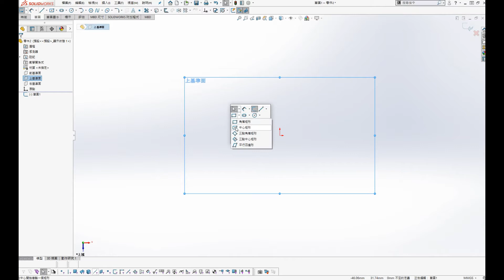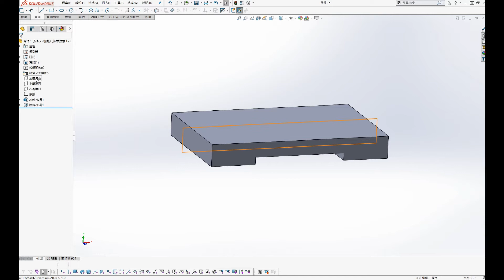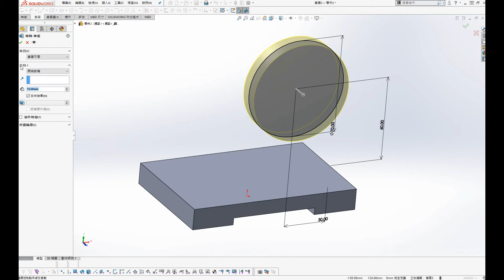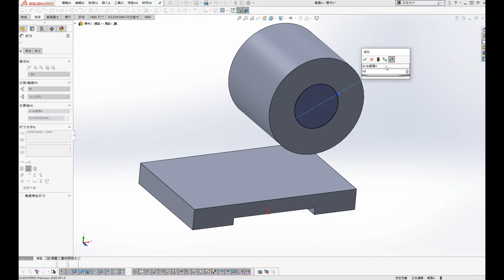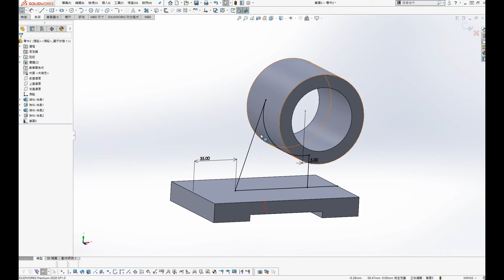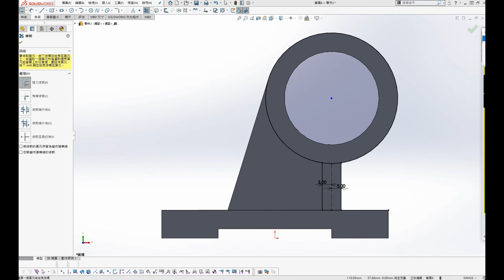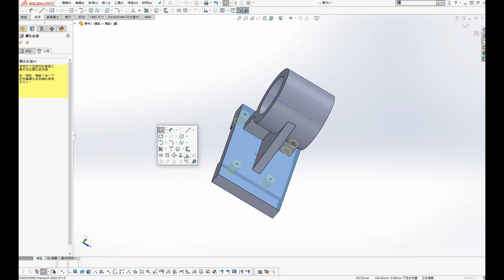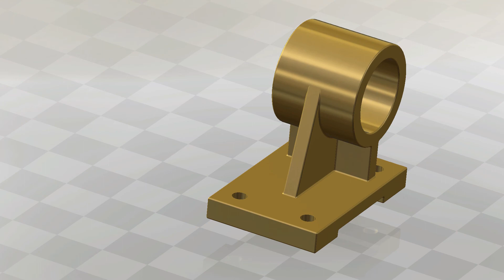Simple Parts practices by using Solidworks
This is the video shows how to draw a simple parts by using solidowrks
If you practice more, you will more skillful.

Your support is the driving force for me to share more video in here.

簡單的solidworks零件模組練習
您的支持是我分享的原動力